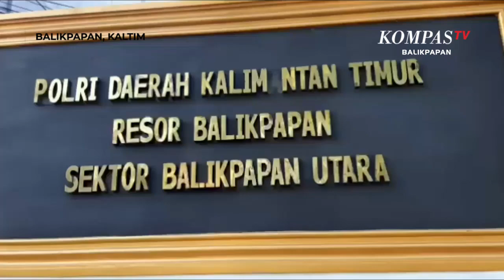Pengangguran Curi Motor Pedagang Kerupuk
Seorang pelaku pencurian sepeda motor dibekul petugas kepolisian dari Polsek Balikpapan Utara. Tersangka bernama Sulianto ini diketahui melakukan tindak pidana pencurian sepeda motor milik pedagang kerupuk, pada tanggal 15 April lalu.

Tersangka mengincar sepeda motor yang kunci sepeda motor ditinggalkan tergantung di lubang kunci. Tersangka yang tidak memiliki pekerjaan tetap ini mengaku nekat mencuri lantaran terdesak kebutuhan hidup, dan membayar rumah kontrakan.

Dari hasil pemeriksaan petugas, tersangka diketahui melakukan aksi pencurian sebanyak 3 kali di 3 lokasi yang berbeda. Sepeda motor hasil curian dijual seharga Rp.1.000.000,-. Akibat perbuatannya tersangka dikenakan pasal tindak pidana pencurian, dengan ancaman penjara diatas 5 tahun.